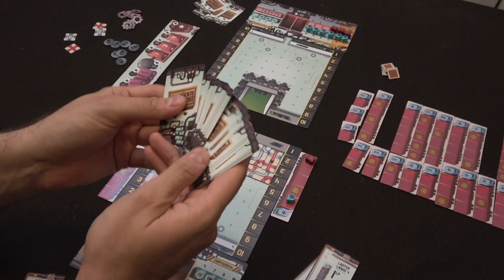Verrückte Fracht - Brain Burner für 2 Spieler (Frosted Games 2021) - Brettspiel im Test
Vielen Dank!

Weitere Unterstützungsmöglichkeiten:
 ◼︎ Moralisch ◼︎

▸▸▸▸▸▸ Meine Ausrüstung:
▸▸▸ Mein glasklarer Ton